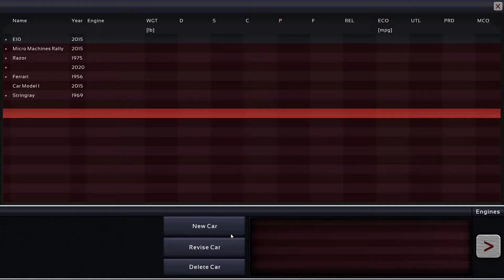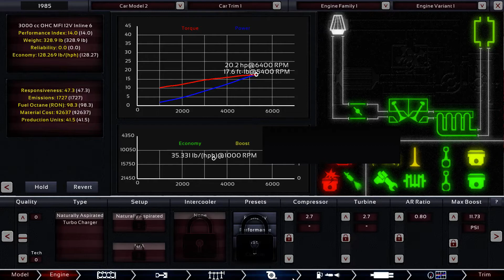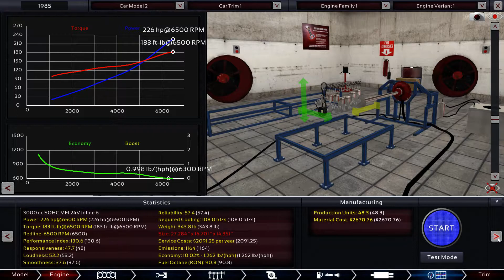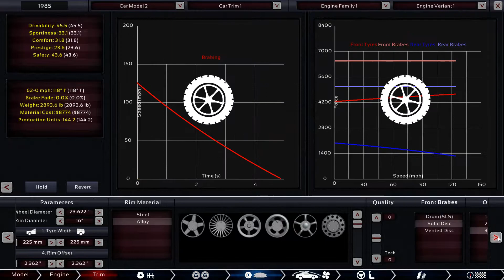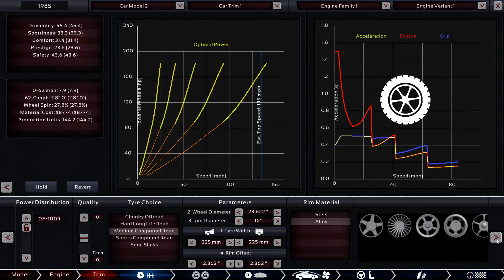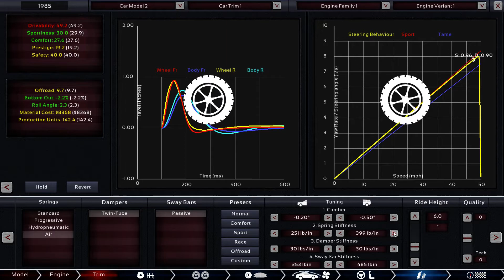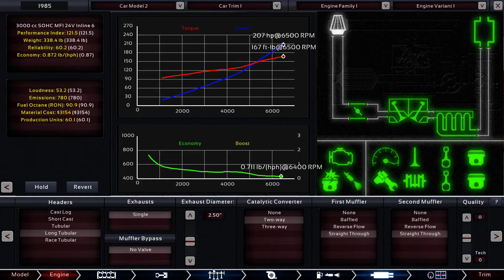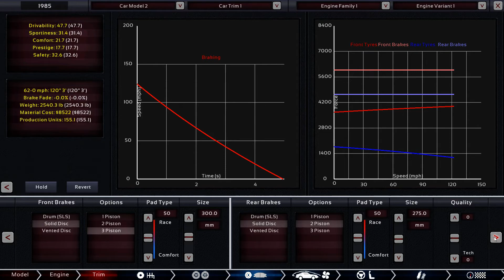Automation Game Build 150409 - Kard E12 Shooting Brake - Affordable Sportability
For this car I wanted to design a sporty shooting brake that is affordable for entry level buyers, and I'd say it's a success! It only weighs 2640 lb, powered by a 206 HP inline 6, and costing less than $12,000!